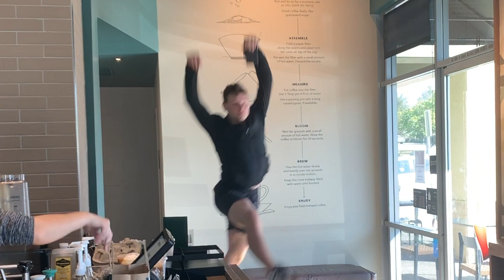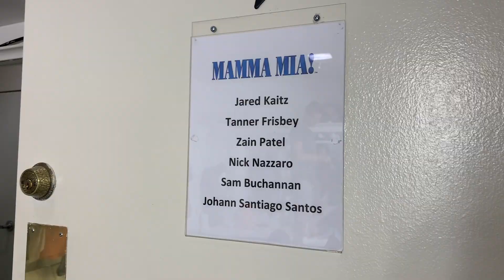Laguna Beach Vlog Week 3!!!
OPENING WEEK OF MAMMA MIA! This was a super exciting week of tech rehearsals and preview performances, leading up to our Opening Night show. We had just as much on stage as we did off-stage, even if I can't include those moments in the video.